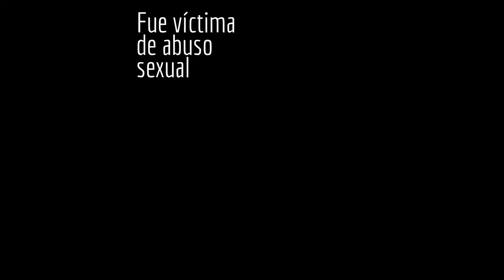Devueltos por el Estado: Nicolás murió por falta de cuidados especiales.